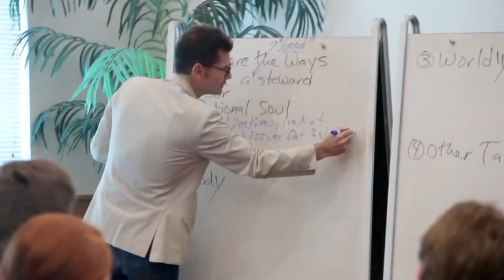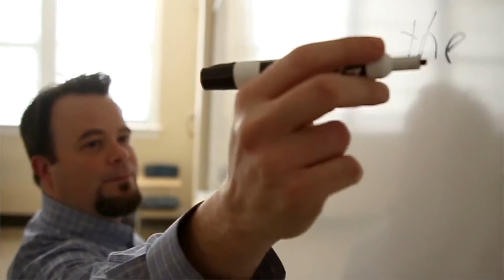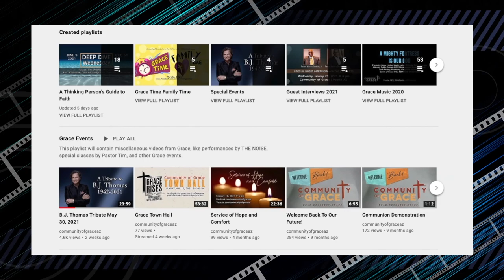Faith On Film #86 Tommy Lee & Mindy Thomas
A few months ago we lost music legend BJ Thomas. In this episode of Faith On Film, BJ's cousin, Tommy Lee Thomas and his wife Mindy share some great memories never shared before.